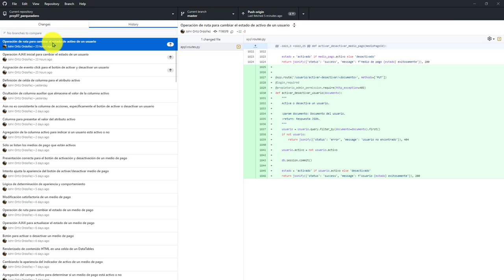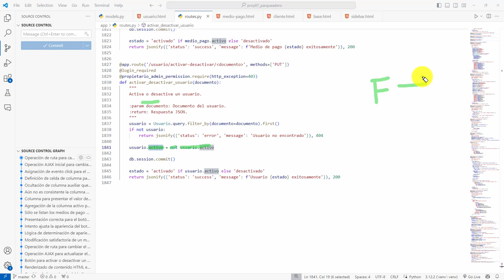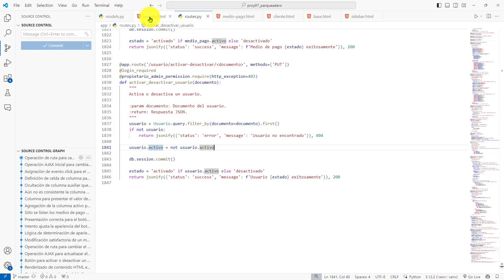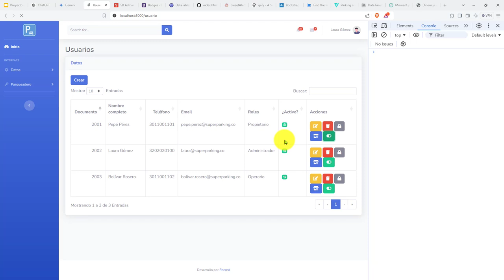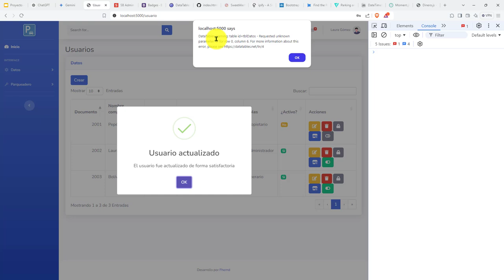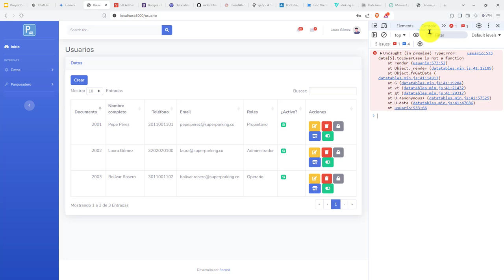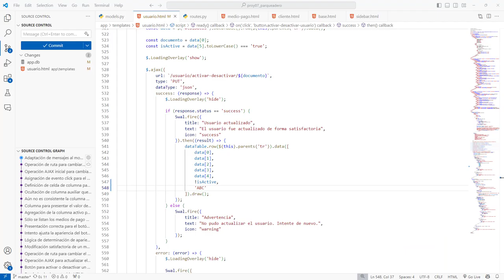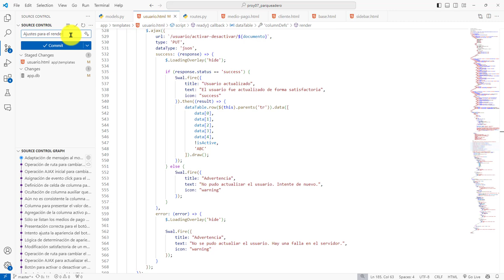478: ROYECTO 7 Ajuste Botón Cambio de Estado de un Usuario - Tipo de Dato de la Fila de DataTables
478: ROYECTO 7 Ajuste Botón de Cambio de Estado de un Usuario - Tipo de Dato de la Fila de DataTables.